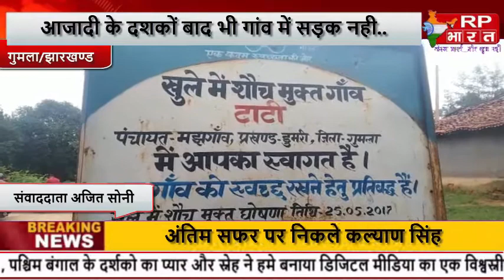GUMLA आजादी के दशकों बाद भी गांव में सड़क नहीं...सरकारी योजनाओं से वंचित हैं ग्रामीण@RP BHARAT